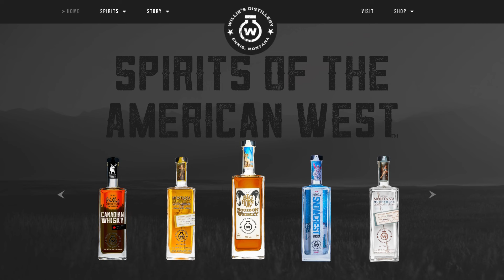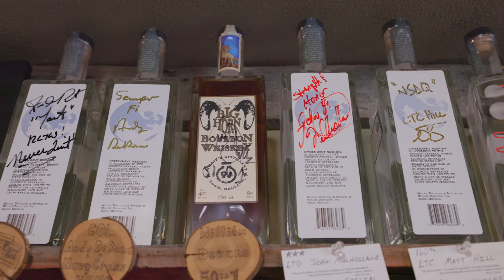Drink It In Montana featuring Willie’s Distillery in Ennis, Montana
Willie’s Distillery is a true Montana entrepreneurial success story. Robin and Willie Blazer opened the distillery in 2010 in Ennis, Montana, growing the distillery from a small tasting room to a destination craft distillery with a national sales footprint.

Settled just an hour from West Yellowstone, and along the road from Yellowstone National Park to Glacier National Park, Ennis has long been a destination for Montana visitors. Being flanked by the Tobacco Root Mountains, the Madison Range, and the Gravelly Range, Ennis is the perfect basecamp for a wide variety of outdoor recreation. Most notably, Ennis is known as one of the best destinations for fly fishing in the United States, with visitors coming from all over to fish the Madison, a blue-ribbon trout stream.

Willie’s Distillery uses local ingredients where possible and never misses the opportunity to support the community. Willie’s was founded with a simple goal in mind: create brands and products that embody the independent spirit and authenticity of the American West while supporting its local economy and residents. This goal continues to propel Willie’s Distillery today.

Drink It In Montana was developed in partnership by Southwest Montana Tourism, Central Montana Tourism and Tempest Technologies through matching grant funds from the Montana Office of Tourism and Business Development.

As you travel through Montana, Drink It In. Experience Montana the way the locals do and enjoy our regional flavor.

Produced by Tempest Technologies, LLC

DrinkItInMontana.com